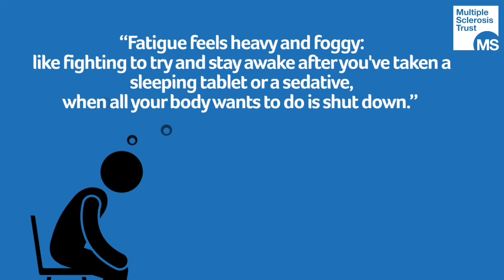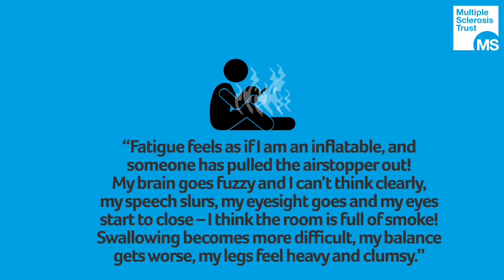What does MS fatigue feel like?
Fatigue is one of the most common symptoms of multiple sclerosis.
It's described as a feeling of exhaustion that's out of all proportion to any activity you may have been doing. It can be very difficult to describe fatigue to others who don't have MS.

For this video some people with MS sent us some descriptions on how they describe fatigue to others.